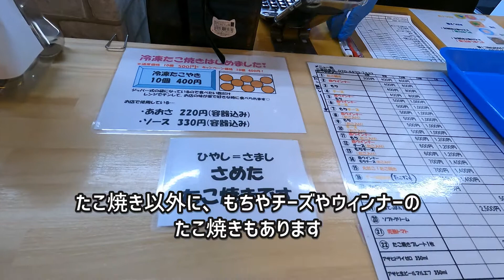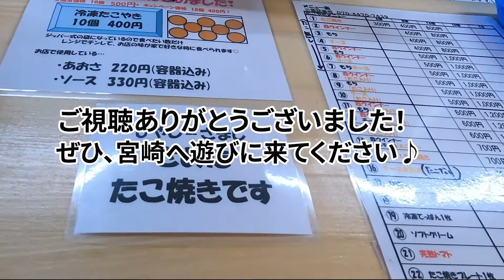【たこやきよっちゃん×かけるにゃー】たこ焼きと猫が一体化!?猫好きが訪れる『たこ焼き屋』『宮崎観光』Miyazaki,Takoyaki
【たこやきよっちゃん×かけるにゃー/宮崎県東諸県郡国富町】

「たこやきよっちゃん×かけるにゃー」は、国富町にある『たこ焼き屋』です。
「よっちゃん」は、店主の愛称です。
「かけるにゃー」は、店主が飼っている3匹の愛猫「チロ」「ココ」「チョコ」のことなのだそうです。
たこ焼きと猫が一体になった看板が目印です♪

たこやきよっちゃん×かけるにゃー

▸宮崎情報を濃厚発信中
▿マイペースにブログ更新してます♪
宮崎県出身&在住の私が、実際に訪れた宮崎の観光スポットなどの情報を、ブログ内で濃厚発信しています。
1件の発信に対しての情報量は、どこよりも多いです！
地元に住んでいるからこそ紹介できる穴場スポット情報も発信していきます♪